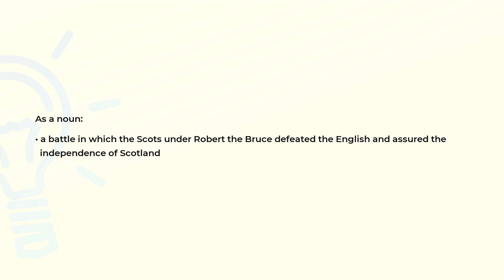What is the meaning of the word BANNOCKBURN?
Definition and spelling of the word BANNOCKBURN.

(00:00) Intro
(00:07) As a noun
(00:18) Spelling

As a noun (00:07):
• a battle in which the Scots under Robert the Bruce defeated the English and assured the
  independence of Scotland